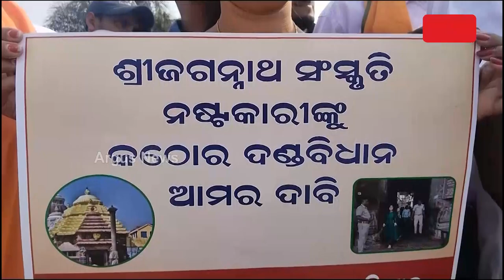ଶ୍ରୀ ଜଗନ୍ନାଥ ସଂସ୍କୃତି ଓ ପରମ୍ପରା ସୁରକ୍ଷା ଦାବିରେ ଭଦ୍ରକରେ ବିକ୍ଷୋଭ । || Jagannath Culture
ଶ୍ରୀ ଜଗନ୍ନାଥ ସଂସ୍କୃତି ଓ ପରମ୍ପରା ସୁରକ୍ଷା ଦାବିରେ ଭଦ୍ରକରେ ବିକ୍ଷୋଭ ।